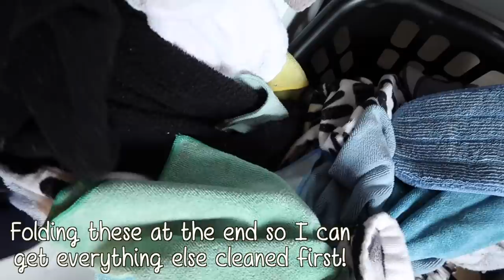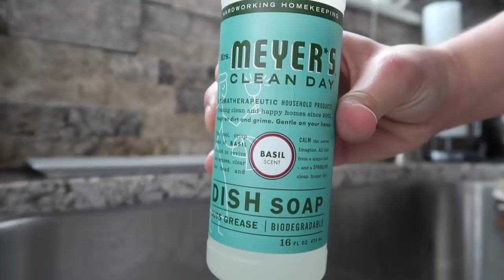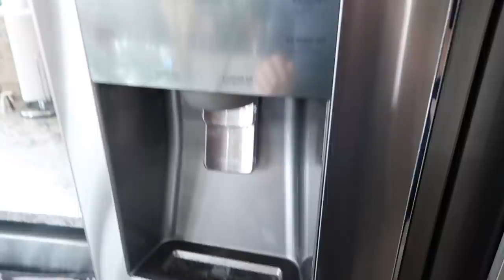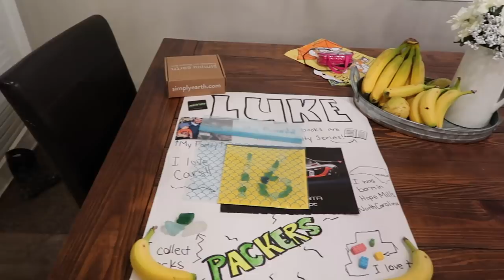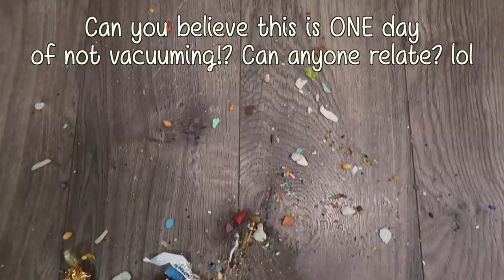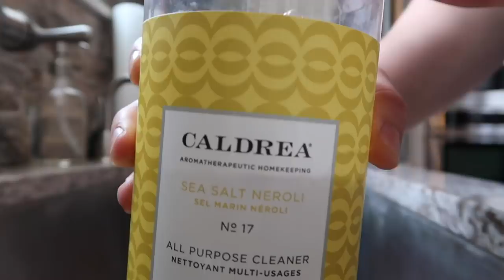SPRING CLEAN WITH ME MARATHON 2019 :: 1 1/2 HOURS OF INSANE CLEANING MOTIVATION :: CLEANING ROUTINE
Hey guys!! Welcome back to another Spring Clean With Me Marathon where I put together several of my recent speed cleaning videos & give y’all some extreme cleaning motivation. Y’all always love these super long Cleaning Marathons because that way you can just turn it on your tv or tablet, or wherever you watch it, and not have to worry about clicking on new videos, it will just continue to play & you can clean along with me!! & let me know if you’re cleaning along with me today, or just getting some quick cleaning motivation! And if this video motivated you, I would so appreciate if you share it on your social medias or with a friend, y’all have no idea how much that means to me & how much it helps me out too! You guys are seriously amazing!! I hope y'all have an amazing day & be sure to follow me over on Instagram if you’re not already so we can connect there too!!

✨Get a FREE Bubble Up Dish Brush, Glass Hand Soap Dispenser, Hand Soap Refill & Walnut scrubber sponges
 - - PLUS get a Free Stoneware Tray as well if you spend $39

My Pots & Pans
Bubble Up Dish Brush
Bubble Up Sponge Dish
My Dyson V8 Absolute
Cutlery Tray
White Mason Jar Lids

Use my code “CRAZYLIFEFREE” to get a Bonus Box AND a $20 Gift Card emailed to you after subscribing on your first essential oil recipe box (Subscription can be cancelled anytime)

✨My Filming Equipment
✨TubeBuddy - I use this for help with SEO (title, tags, analytics)
✨VidIQ - I use this for help with SEO (title, tags, analytics)

SPRING CLEAN WITH ME MARATHON 2019 :: OVER 1 1/2 HOURS OF INSANE SPEED CLEANING MOTIVATION :: SAHM CLEANING ROUTINE